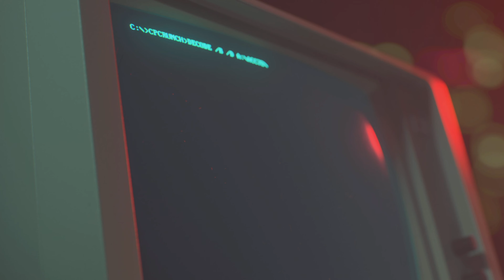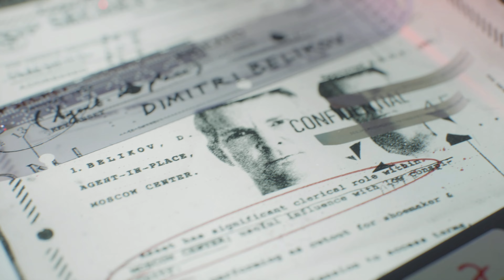Call of Duty: Black Ops Cold War | Глава 7 | Эхо холодной войны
Прохождение сюжета в 4K, в нативной версии для PlayStation 5.